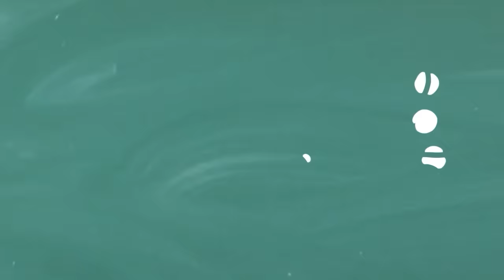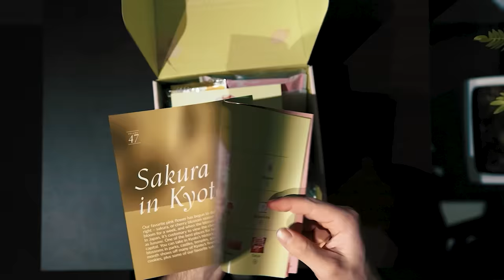What Would Happen If Luffy Joined Shanks Crew?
Original Title: What Would Happen If Luffy Joined Shanks' Crew?